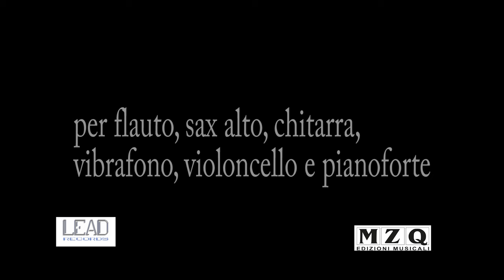Marco Betta - Punti nel cielo (HD Video)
Pentarte Ensemble
Direttore: Stefano Cucci
Marta Vulpi: soprano
Bianca Maria Fiorito: flauto | Fabio Sepe: clarinetto
Guglielmo Cetto: sassofono | Luca Lupi: chitarra
Fabio Silvestro: pianoforte | Edoardo Mariotti: percussioni
Fjorela Asqeri, Alessandro Manes: violini
Simona Bruno, Lorenzo Sbaraglia: viole
Emanuela Zanghi: violoncello | Massimiliano Favella: contrabbasso
Gilda Buttà, “special guest”: pianoforte in “Il Magnifico Silenzio”
Registrazioni e missaggi presso LEAD Recording Studios di Roma
Fabio Venturi: Ingegnere del Suono
Federico Rizzi: Assistente di Studio
Opera in copertina e dettagli libretto tratti dalla mostra
“L’ultimo spenga la luce” di Maurizio Nazzaretto
Nicola Canessa: scelta dettagli opera grafica
Gianluca Spiridigliozzi: Elaborazione grafica
Mario Zannini Quirini: Produttore Artistico
Manuela Petrozzi: Produttore Esecutivo
©&P 2017
M.Z.Q. Edizioni Musicali
LEAD Records